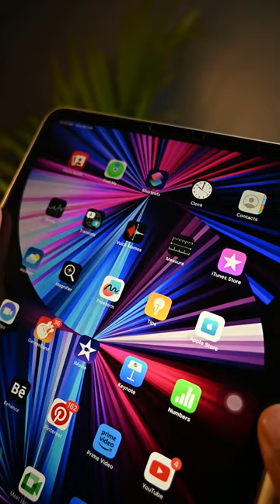This Apple Pencil is amazing.